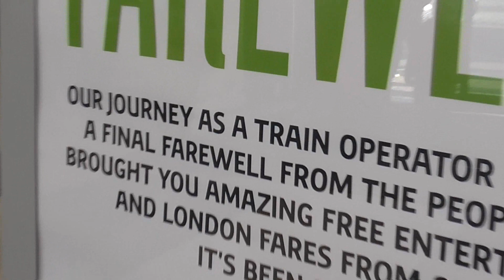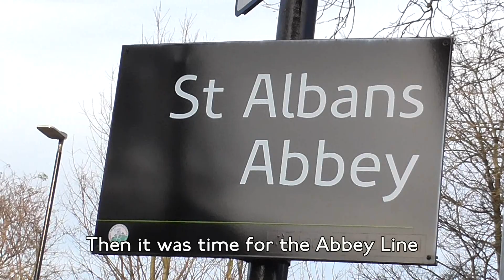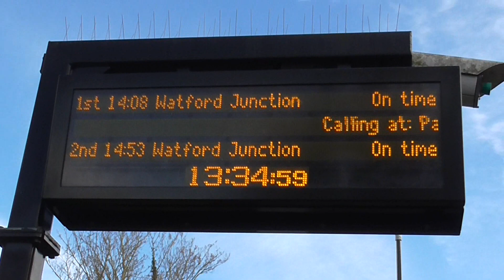Advent Day 9 | Farewell London Midland - Last Day Rail Bash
TRAINS!

London Midland will become London Northwestern Railway and West Midlands Railway, depending on region tomorrow. This is a rail bash I did on the last day.

Rolling Stock Included:
Class 139 Parry People Mover Railcar (Photograph)
Class 153 Sprinter DMU
Class 172 Turbostar DMU
Class 319 EMU
Class 323 EMU
Class 350 Desiro EMU